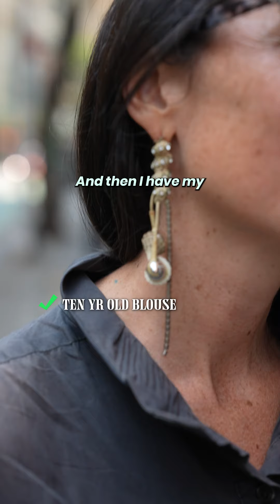Had an inspiring meet-up with The Or Foundation 🌎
Had an inspiring meet-up with The Or Foundation to discuss fashion sustainability, responsibility, and the pressing issue of overproduction. 🌍 We got to hear about the SpeakVolumes campaign and the impactful changes we can make in the industry! 💚